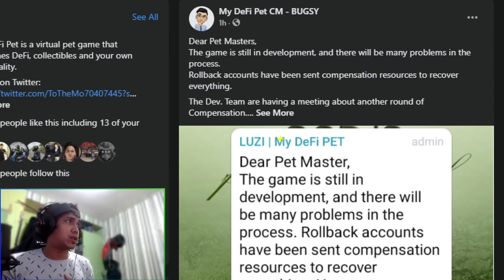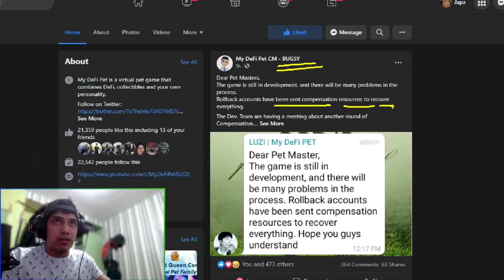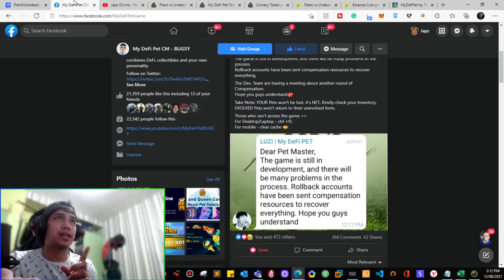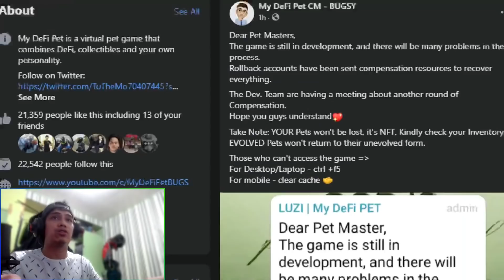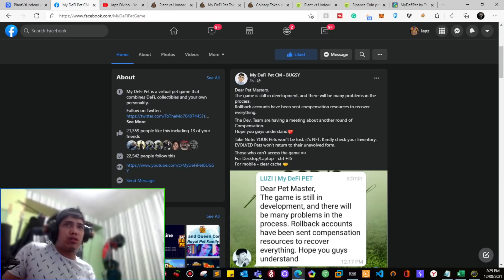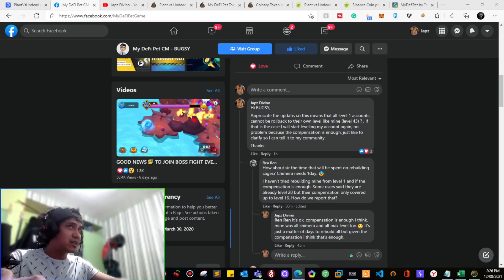My DeFi Pet: IMPORTANT NOTICE TO ALL LEVEL 1 ROLLBACK ACCOUNTS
*** IMPORTANT***

Treat investing as gambling! INVEST ONLY WHAT YOU CAN AFFORD TO LOSE